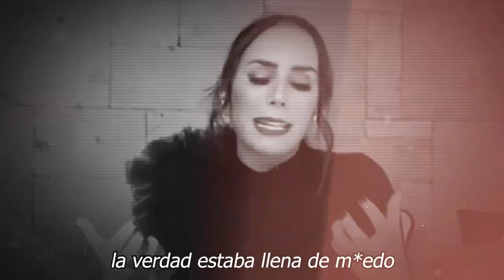🤬💥¿Por qué el Juzgado C0RRUPT0 𝗜𝗡𝗩𝗔𝗟𝗜𝗗𝗔 𝗟𝗔 𝗢𝗥𝗗𝗘𝗡 De Aprehensión 𝗖𝗢𝗡𝗧𝗥𝗔 𝗜𝗻é𝘀 𝗚ó𝗺𝗲𝘇 𝗠𝗼𝗻𝘁?😱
🤬💥¿Por qué el Juzgado 𝗜𝗡𝗩𝗔𝗟𝗜𝗗𝗔 𝗟𝗔 𝗢𝗥𝗗𝗘𝗡 De Aprehensión 𝗖𝗢𝗡𝗧𝗥𝗔 𝗜𝗻é𝘀 𝗚ó𝗺𝗲𝘇 𝗠𝗼𝗻𝘁?😱

Inés Gómez Mont. Juzgado invalida la orden de aprehensión en su contra por defraudación fiscal

elmurodelafama

¡ BIENVENIDOS ‼️

Entertainment
Television program
noticias de espectaculos
espectaculos noticias
noticias de la farandula
tv mexicana
Televisa espectaculos
chismes
escandalo de los famosos 2021
farandula 2021
chisme de farandula
karol tamiko
programa hoy
suelta la sopa
polemica
Ventaneando